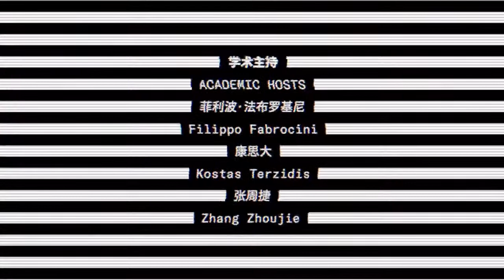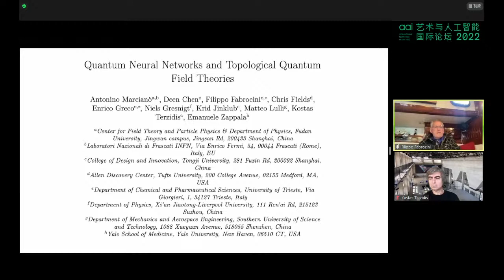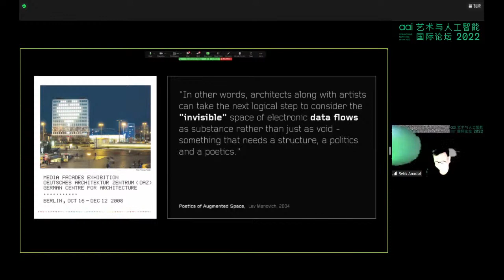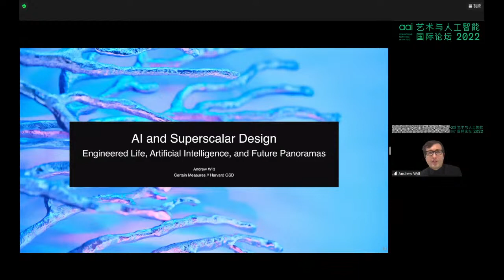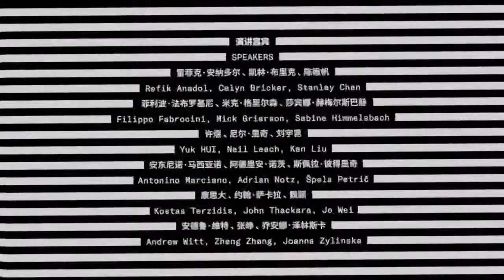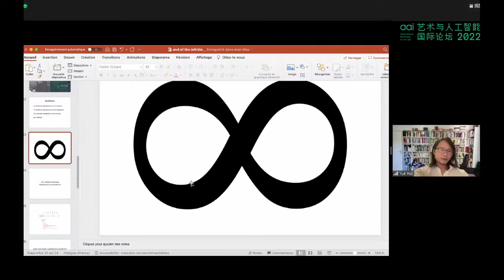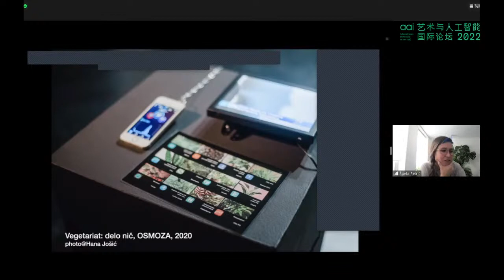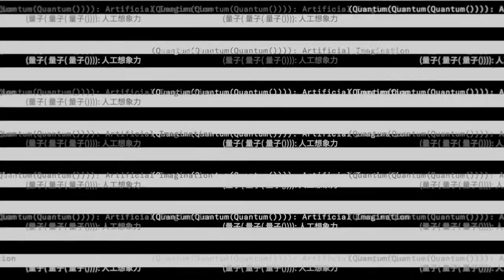aai International Conference on art(ai) 2022 May 28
aai International Conference on art(ai) 2022
Subtitle: (Quantum(Quantum(Quantum()))): Artificial Imagination

Organizers：
Art & Artificial Intelligence Lab, College of Design and Innovation, Tongji University
Aiiiii Art Center

Supported by：
Pro Helvetia Shanghai, Swiss Arts Council
Swissnex in China
DigitalFUTURES

Conference Dates: May 28 – May 29, 2022

Academic Hosts：
Filippo Fabrocini, Kostas Terzidis, Zhang Zhoujie

Speakers：
Celyn Bricker, Stanley Chan, Filippo Fabrocini, Mick Grierson, Sabine Himmelsbach, Yuk HUI, Neil Leach, Ken Liu, Antonino Marciano, Adrian Notz, Špela Petrič, Kostas Terzidis, John Thackara, Jo Wei, Andrew Witt, Zheng Zhang, Joanna Zylinska

aai艺术与人工智能国际论坛2022
副标题: (量子(量子(量子()))): 人工想象力

主办方：同济大学

承办方：
同济大学设计创意学院--艺术与人工智能实验室
艾厂人工智能艺术中心

支持方：
瑞士文化基金会上海办公室
瑞士科技文化中心
数字未来

论坛日期：2022年5月28日- 5月29日

学术主持：
菲利波·法布罗基尼、康思大、张周捷